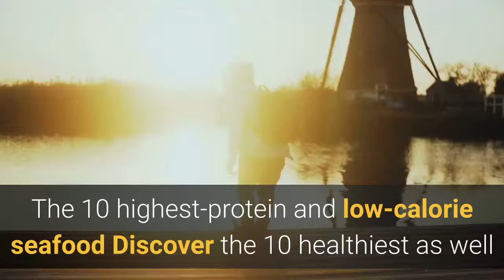Weight Loss Supplements Soweto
HCG Diet System
2415/12 Hawthorn Village
Short Street, Fourways
Sandton 2068

Helen Currie 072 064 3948

The 10 highest-protein and low-calorie seafood
Discover the 10 healthiest and least caloric marine products that you can enjoy this summer.

To take care of your figure in summer, nothing like choosing products from the sea , rich in vitamins, minerals, proteins and healthy fats.

To help you in the choice of fish, shellfish and seaweed that will help you take care of your health and figure in summer , the nutrition expert Ata Pouramini has prepared a list of the marine purchase in which you will not only have to visit the fishmongers and seafood restaurants, but also specialized stores in Asian and gourmet products to look for one of the fashionable ingredients: seaweed.

These sea vegetables have been introduced into our lives thanks to the phenomenon of Asian restoration, especially through Japanese, Korean and Chinese cuisine.They are light, nutritious and not at all caloric foods , which also adorn the dishes and help to vary our menu in flavor and color.

Rich in proteins, vitamins and minerals, algae provide, above all, fiber, calcium and iron and are associated with lower levels of blood pressure. Its high protein level makes them ideal for a vegan diet .

Sea lettuce
To start with a natural product, ask in natural health stores and markets for sea lettuce, which is collected in Spanish coasts, in the Atlantic and in the Mediterranean Sea, among other places. It is an algae very rich in Omega 3 and proteins , which stands out for its high levels of calcium, iodine, magnesium and iron. We must also mention its excellent contributions of vitamin A and vitamin B12. Try it in salads.

Red seaweed
Red algae also have healthy iron levels and are known to be good natural digestives. In the international kitchen the so-called agar-agar is frequently used, due to its properties to gelatinize recipes. In fact it provides little flavor, but it gets the necessary texture for soups, gels and even pates. It has a lot of fiber and is recommended to facilitate intestinal transit. Ideal to accompany or serve as a staple food in cold broths and summer creams.

Wakame
Wakame, the most popular Japanese seaweed. It serves as an entrée in Japanese restaurants and has great properties. With a very consistent texture and a special flavor it is served alone or in seafood salads, mainly octopus and shrimp, in its raw presentation. Hydrates, satisfies and its caloric contribution is null.